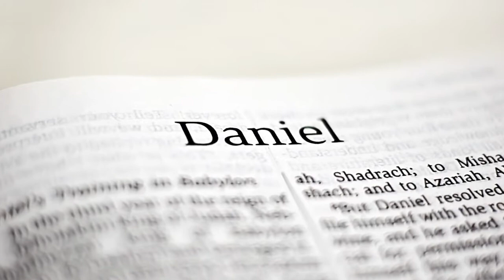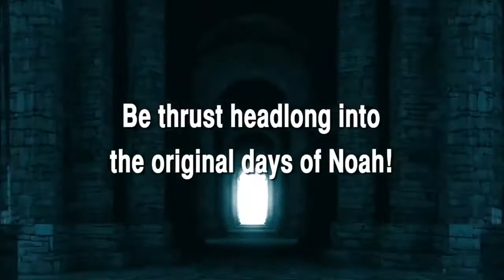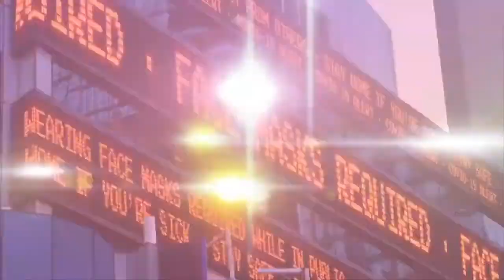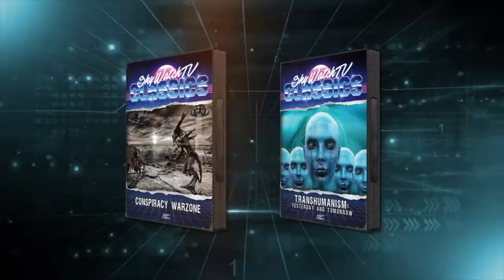Unraveling Revelation: Prophecy Against Mount Seir and Edom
Several of the Old Testament prophets had harsh words for Israel’s cousins and next door neighbors, Edom. We look at Ezekiel 35 and the Book of Obadiah as more examples of “already but not yet” prophecies, fulfilled in the 6th century BC by Babylon and again during the end times.